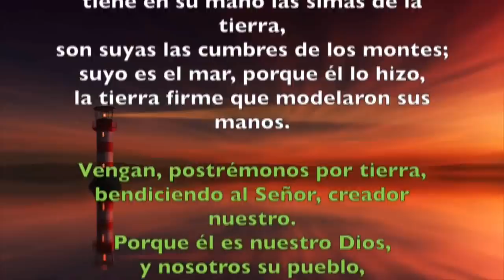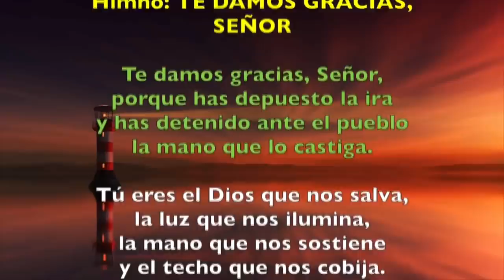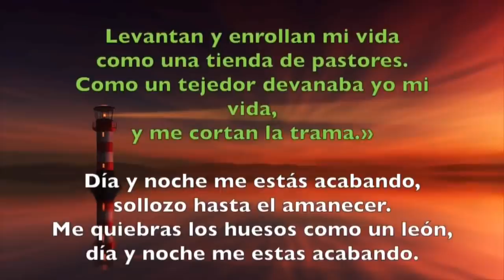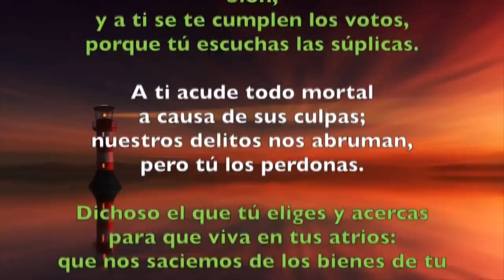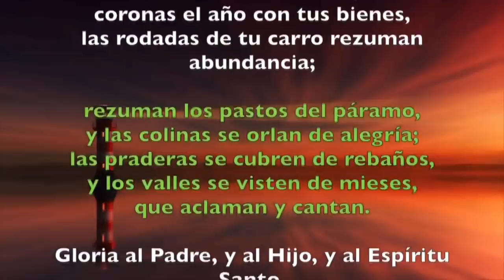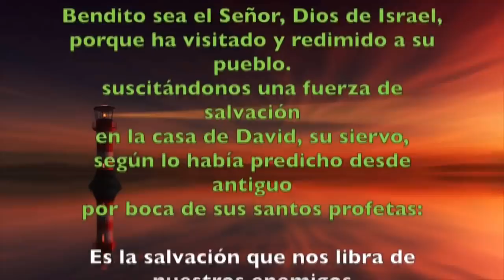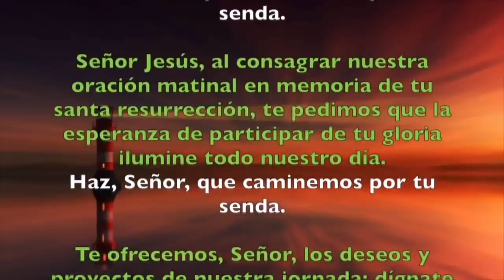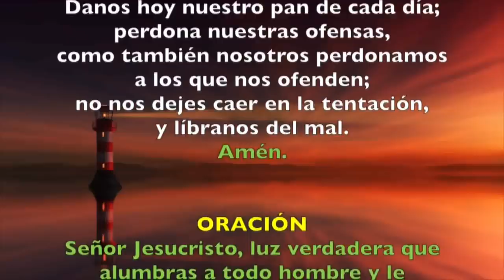Oración de la mañana (Laudes) MARTES 29 DE OCTUBRE 2019 | Padre Sam | Producción Crisol